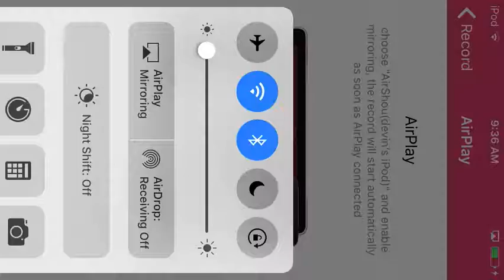Geometry Dash World Round 1 complete